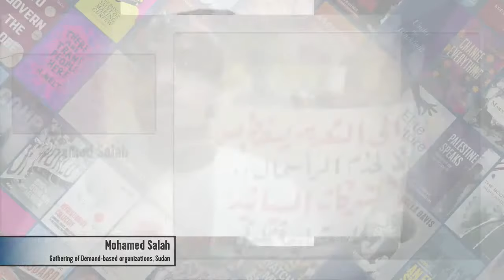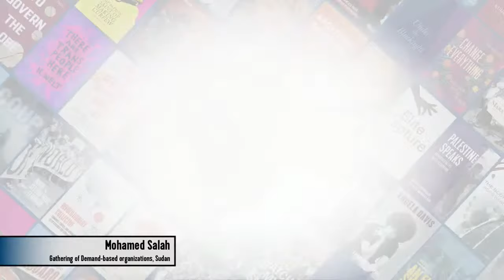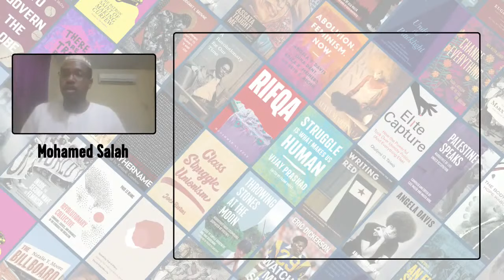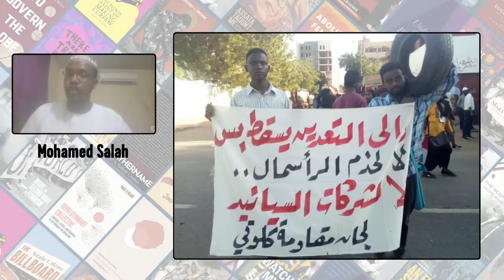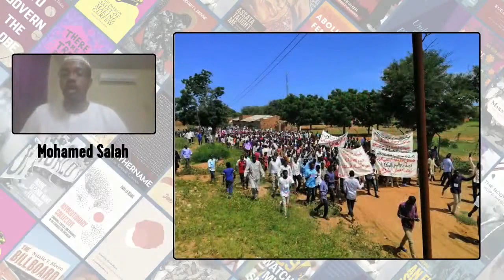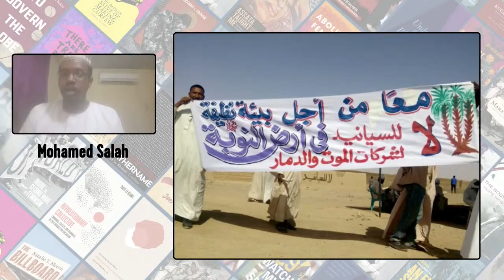The Second Wave of Uprising in Sudan: Revolutionaries Speak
Join Sudanese revolutionaries from on the ground to discuss the flourishing of revolutionary bodies and resurgence of the uprising in Sudan. To hear the original Arabic audio from the speakers,

The 2019 revolution in Sudan, which overthrew longtime President Omar al-Bashir, was the earliest of a second-wave of uprisings that has swept from Algeria to Iraq, reigniting the hope of the 2011 revolutions in the region.

The uprising, known in Sudan as the December Revolution, culminated in August 2019 in a civilian-military partnership, for what was to be a “transition” to full civilian rule. But in October 2021, a military coup drove out the civilian coalition partners. The resistance that the coup has sparked since has breathed new life into the revolutionary movement in the country, and accelerated the evolution of organizing in a way that bears lessons for movements for social justice everywhere.

In response to the coup, widespread mobilizations, led by Sudan’s neighborhood-level resistance committees, have produced ongoing strikes, civil disobedience and protests demanding an end to the military coup and the formation of a fully civilian, revolutionary government to decide the country’s leadership and its future, and to reclaim control of its looted resources for the benefit of communities.

Revolutionary bodies, in particular the network of neighborhood resistance committees which now spread across the country, have pushed the struggle forward beyond previous compromises. They have also offered an alternative model of resistance and governance that presents a clear break from the elite politics of the past. Though the revolution in Sudan has so far been formidable in the face of repression, it faces immense challenges, given the ways in which regional and international counter-revolutionary forces have coalesced to back the military. This leaves us with a crucial question: how can this struggle, whose outcome will have consequences beyond Sudan’s borders, go on to achieve its slogan, “freedom, peace and justice”?

To explore that question, the panel will highlight voices and analysis of Sudanese activists who are deeply involved in the revolution, and who will provide their take on the stakes involved and the aims, strategies and tactics of the movement. The event also intends to create space for conversation to explore solidarity actions beyond Sudan, in particular, how to deepen ties with activists in the Movement For Black Lives and anti-racist struggles in the U.S. Join us for this important discussion.

The conversation will be held in Arabic and English, with simultaneous interpretation to English.

Panelists:

Muzan Alneel is a cofounder of the Innovation, Science and Technology Think Tank for People-Centered Development (ITSinaD) — Sudan and a nonresident fellow at the Tahrir Institute for Middle East Policy (TIMEP), focusing on a people-centric approach to economy, industry, and environment in Sudan. Recent writings include The People of Sudan Don’t Want to Share Power With Their Military Oppressors (Jacobin) and Why the Burhan-Hamdok deal will not stabilise Sudan (Al Jazeera).

Monifa Bandele (moderator) sits on the policy table leadership team for the Movement for Black Lives (M4BL), as well as the steering committee for the New York-based Communities United for Police Reform, representing the Malcolm X Grassroots Movement in both coalitions. Just in the past decade, she led the launch of two historic and successful legal cases against police misconduct (Daniels v NYC and Floyd v NYC); worked to pass landmark police reform legislation in New York City (Community Safety Act 2013) and New York State (Repeal CRL 50-a bill, Special Prosecutor, and NY STAT Act); and was a contributing writer to M4BL’s Vision for Black Lives and the BREATHE Act.

Abdulsalam Mindas is an Agronomist with a Bachelor in Agricultural Studies from Sudan University of Science and Technology. He is the official spokesperson for the coordination of Ombada Resistance committees and one of the two official spokespersons for the resistance committees of greater Omdurman.

This event is sponsored by Africa Is A Country, Haymarket Books, Internationalism From Below, Jadaliyya, Review of African Political Economy, Spring magazine, and the following departments at Bryn Mawr College: Africana Studies, Latin American, Iberian and Latina/o Studies (LAILS), Middle Eastern Studies, Political Science. While all of our events are freely available, we ask that those who are able make a solidarity donation in support of our important publishing and programming work.